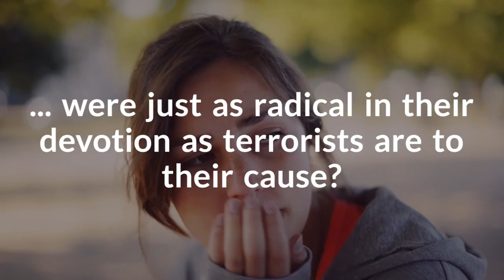The Insurgence Has Begun ... Don't Miss It!